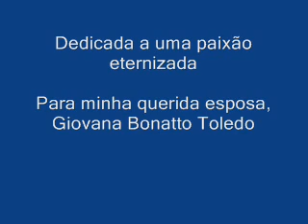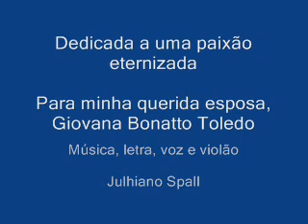na balada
Dedicado à minha esposa, Giovana Bonatto Toledo.
Uma Paixão Eternizada.